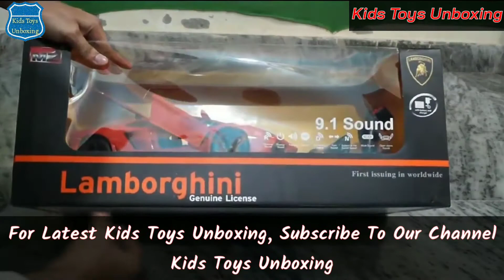RC Lamborghini Car Unboxing And Review || Kids Toys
Hello Guys Today We Unboxed RC Lamborghini Car . and also Review It.